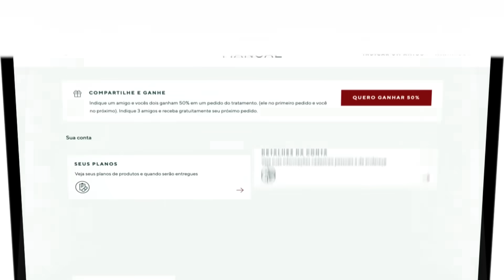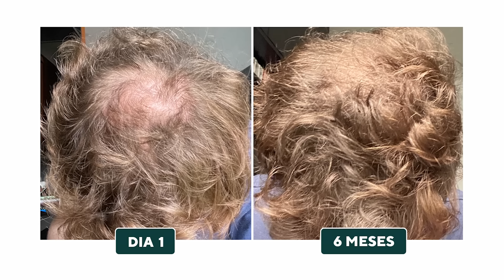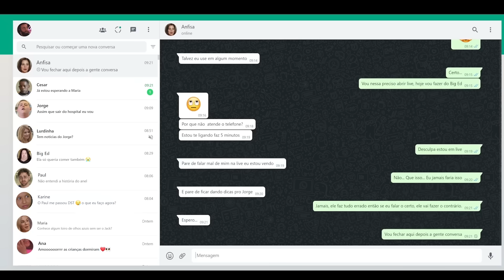Jorge foi expulso do apartamento e seu carro foi vítima de vandalismo europeu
90 DIAS PRA CASAR
Jorge e Anfisa (Parte 5)

/Olkabone